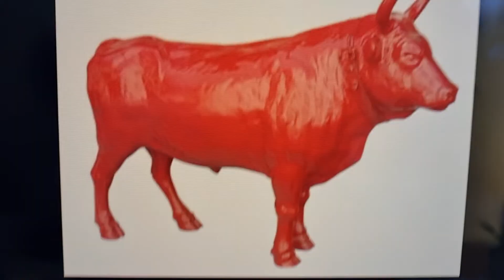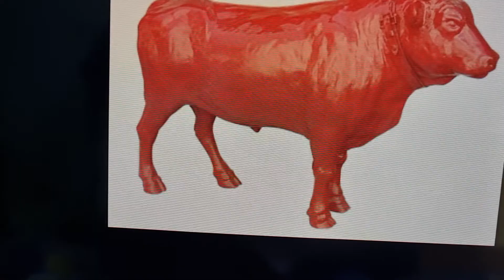Την επιθυμία του Ταύρου.δεν την σκοτώνουμε αλλά την τηθσσεύωμε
Την επιθυμία του  Ταύρου δεν την σκοτώνομε αλλά  την
τηθασεύωμε όπου τον οδηγούμε με Σοφία στον φωτεινό καλώς νοήμων δρόμο κατανόηση το συμφέρον του εαυτού μας!